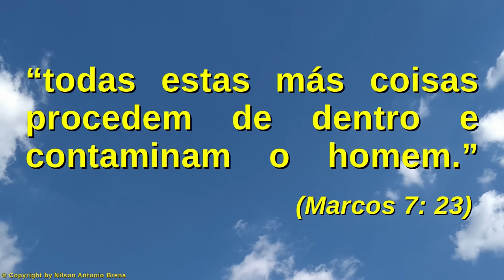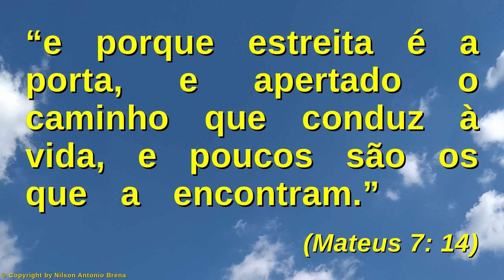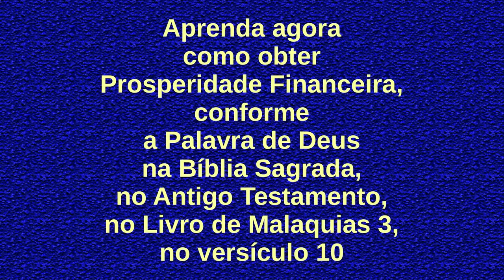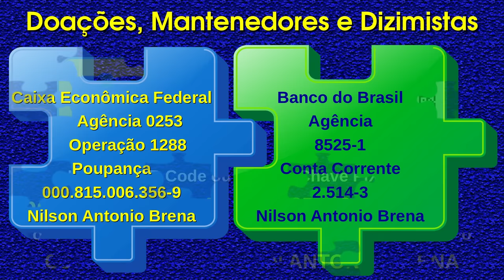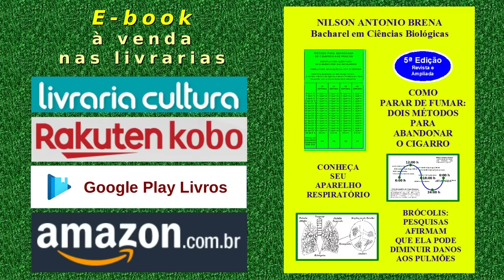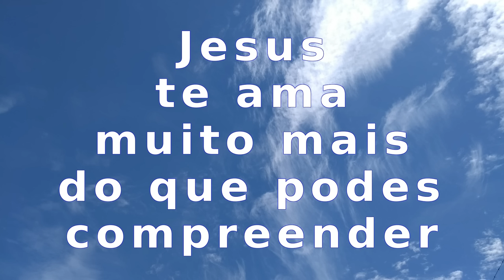145 - As 13 Coisas que Contaminam o Homem - Parte 1 - Nilson A. Brena 12/9/21 Rádio Vibe Mundial FM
Vídeo 145 de 12/9/2021 por Nilson Antonio Brena: "145 - As 13 Coisas que Contaminam o Homem - Parte 1 - Nilson Antonio Brena - 12/9/2021 - Rádio Vibe Mundial FM 95,7 São Paulo SP Brasil". Palestra com base na Bíblia Sagrada. Criada e proferida pelo Biólogo brasileiro Nilson Antonio Brena. Programa "Reflexões sobre Jesus" da Rádio Vibe Mundial FM 95,7 de São Paulo SP, Brasil.

PIX
Selecione e copie a Chave PIX:
bc49101a-5463-4a06-8a87-d968a3c1f1d2

Agência 0253
Operação 1288
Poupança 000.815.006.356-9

Crédito Musical